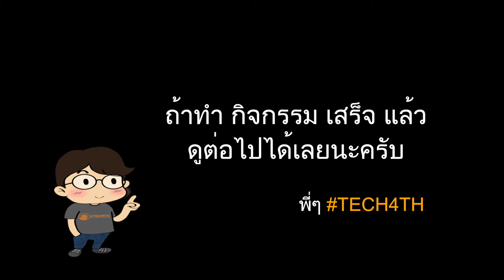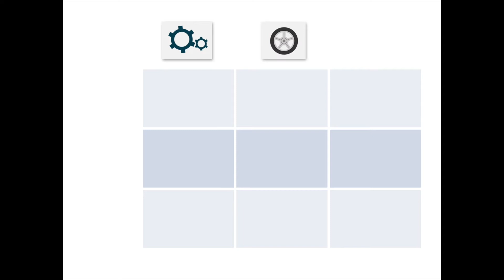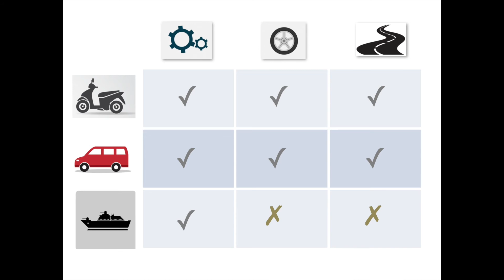EP02 บทเรียนที่ 2: Abstraction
น้องๆสามารถ download แบบฝึกหัดของตอนที่2 ได้ที่

ติดตามบทเรียนถัดไปและข่าวสารของTech for Thailandได้ที่